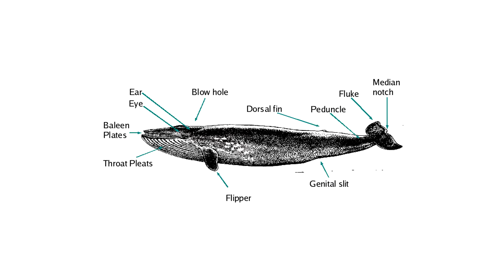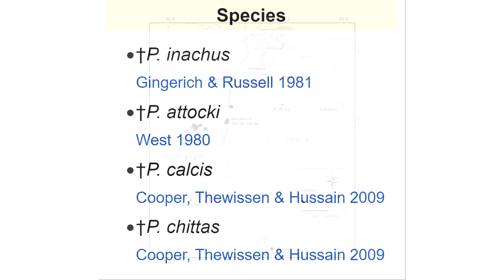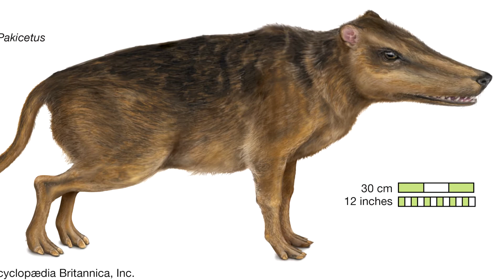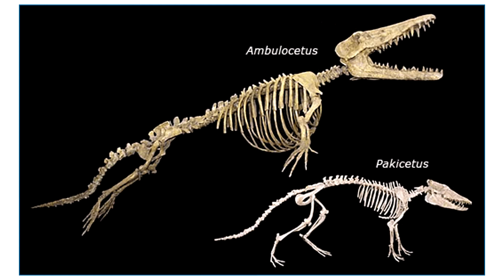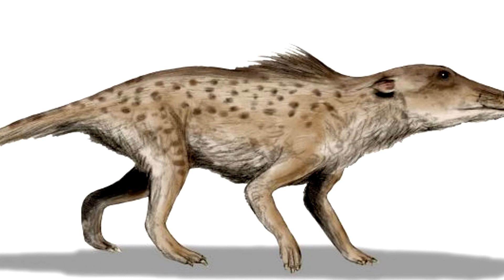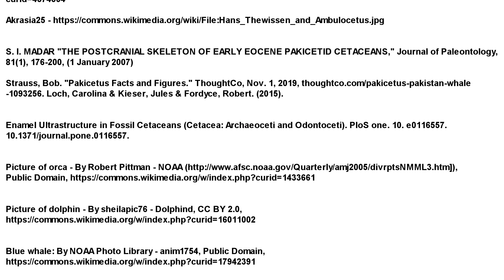Paleo Spotlight - Pakicetus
Hello everyone! In this video, I'll be telling you a bit about pakicetus, one of the earliest known whale species-- from when they still lived on land! The audio came out a bit too quiet in this video, so please remember to turn your volume back down once you're done watching.